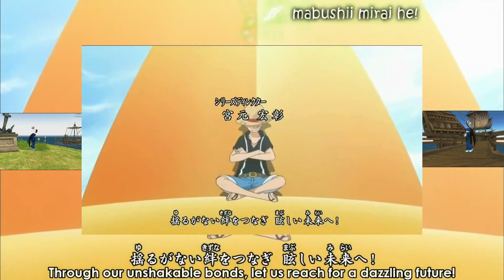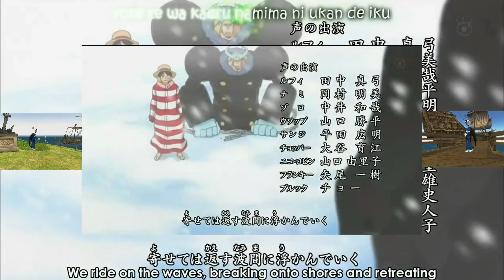Mabinogi MML - Hands Up! [One Piece OP16] (duet ver.)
Edited using AVS video editor (free).
Audio arranged using 3MLE mml editor.
Filmed using in-game Mabinogi capture.

Credits to TBPorqui1 (i tink?) for the most of the code.
i arranged it a while ago so i can't remember xD

Most of the coding was found through a midi file, but it sounded slow so i tried adding some support tracks to make it a bit more upbeat. It still sounds slow here tho... tempo130 but sounds better if tempo135 or higher.

This composition uses 2 scores and 6 tracks.
Sounds best if used with a mandolin for the first score and a lute for the second score.

The journey never ends...